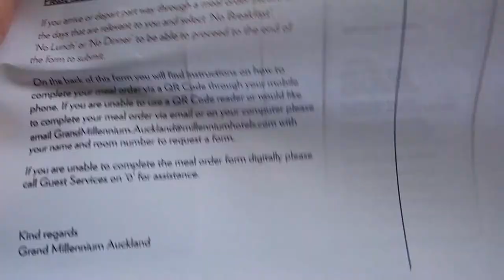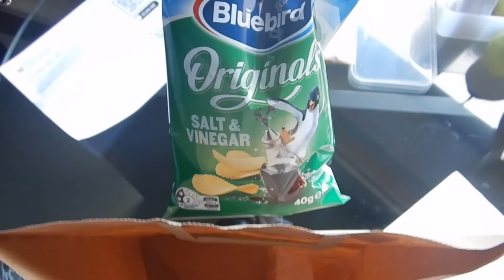What do they feed you in a day of isolation? Grand Millennium, Auckland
Hi travellers,
This video shows what I was served for breakfast, lunch and dinner in one day of isolation in the Grand Millennium hotel in Auckland. I was so hungry.

This is not enough food.  I realise its more calories that I am expelling.  However, I need more edible fruit and vegetables.  Giving a hard pear that will be ripe in a week is not helpful for fibre or attempting to stay full.

This gives you an idea of what is being provided.

Tip:
- have people you know drop of fruit and vegetables as not enough is provided
- alternatively do a delivery shop from the supermarket of fruit and veggies
- there seems to be no cheap way of getting food in NZ that does not need heating

You can book to stay in this hotel in non-covid times with Booking.com:

I use Momondo travel search engine to book my flights:

Alternatively you can book your next flight through this link with Expedia: